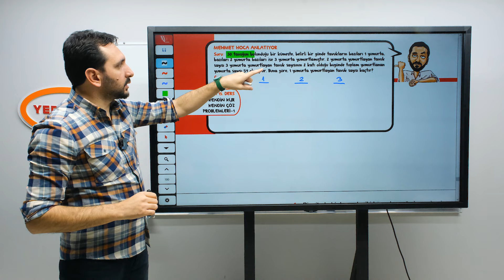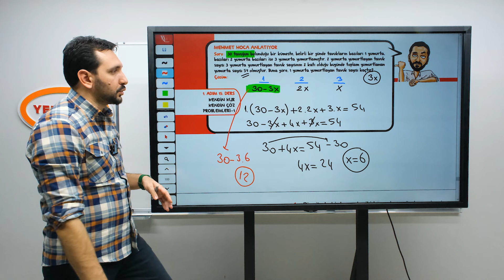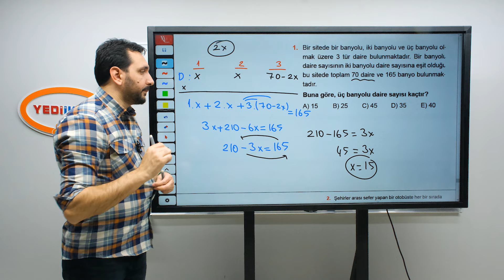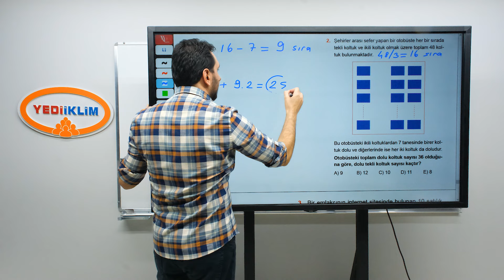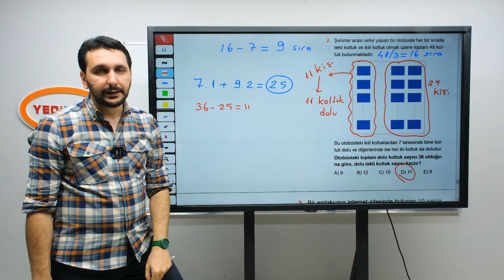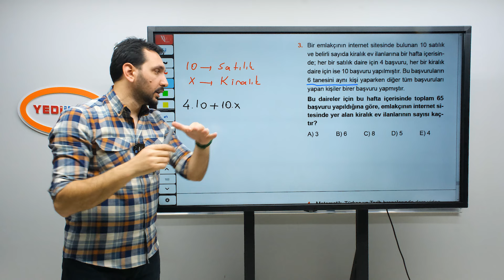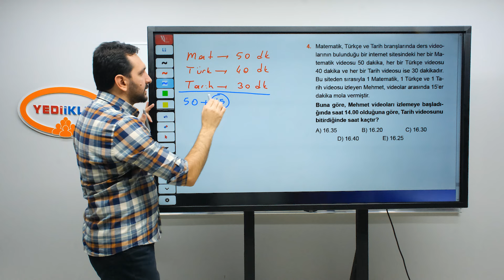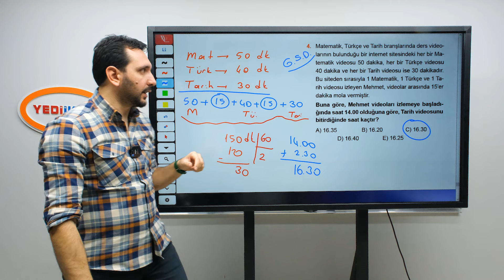1. Adım 15. Ders Kendin Kur Kendin Çöz Problemleri 1 - Mehmet Bilge YILDIZ